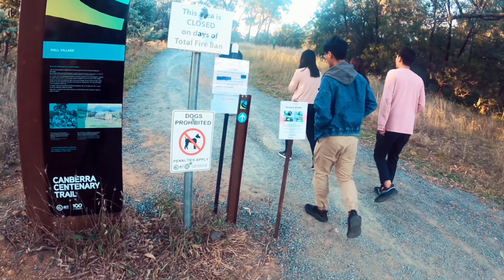ONE TREE HILL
Canberra hiking